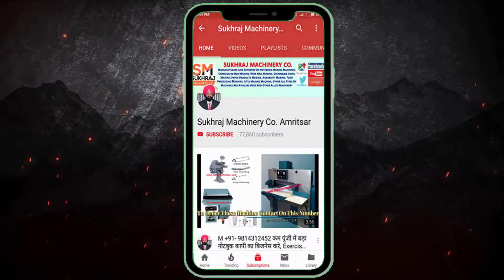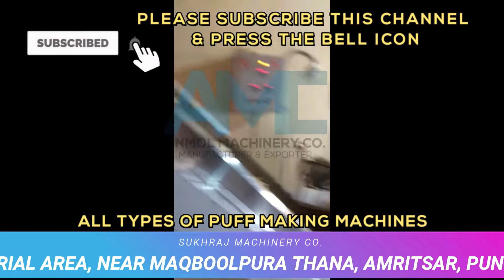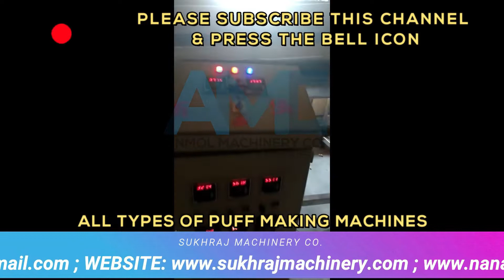अपने गांव से कीजिए लाखों की कमाई ! CORNPUFF MAKING BUSINESS | AUTOMATIC PUFF EXTRUDER MACHINE